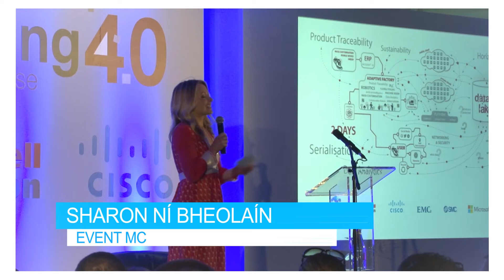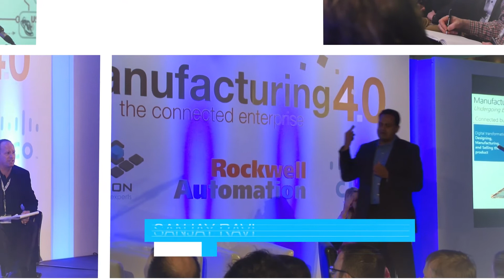Manufacturing 4.0 Event Carton House 2015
Mashup video of 4th generation manufacturing event in Carton House Ireland "Manufacturing 4.0" event 2015. Hosted by Hanley Automation